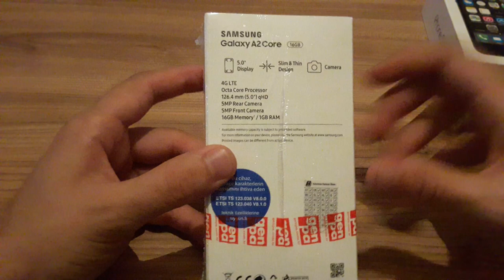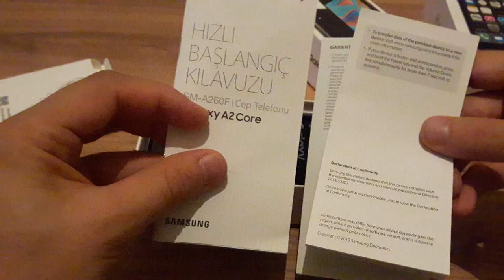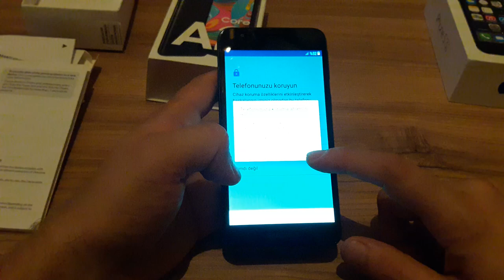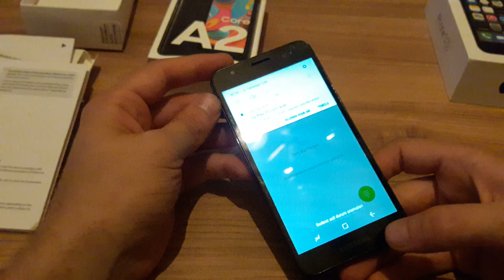A101'den Samsung Galaxy A2 Core İnceleme Kutu Açılışı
YENİ VİDEOLARDAN VE SÜPRİZLERDEN HABERDAR OLMAK İÇİN...

👍 Videoya Like Atmayı Unutmayınız. 👍

Amiral gemisi Galaxy S10 ve orta ve üst segmentlerde köprü görevi yapan A serisi düşük bütçe ile kısıtlı kullanıcılarını ihmal etmiyor.
2019 da çıkan Samsung Galaxy A2 Core akıllı cep telefonu modelinin kutu açılımı videosu incelmesinde kutu içeriği ve özelliklerinden bahsettik, telefon da bizim dikkatimizi çeken nokta ön kamera 5MP arka kamera 5MP olması gözümüz den kaçmadı desek yalan söylememiş oluruz. 16 GB dahili hafıza işe karşımıza çıkan A2 Core modeli sd kart takarak 256 gb’a artırmak mümkün bunun sayesindede gerek videolarımızı gerek müziklerimizi gerek çeşitli uygulamalarımızı hafıza kartına atarak telefonu daha rahat kullanma şansını yakalamış olacağız
Telefon kutusu içeriğin de bir adet şarj aleti lakin  bu şarj aleti kablosunu bilgisayarda USB olarak kullanmak pek de mümkün olmuyor, Çünkü fişe bağlı bir şarj aletine sahip.
Telefon da 1GB RAM var emin olun neden bu kadar az RAM var bunu düşünmek bile beni mutsuz etmeye yetti
5,0 inç ile karşımıza gelen Galaxy A2 Core 2600 mAh ile ceoyun severleri bir nebzede olsa sevindirecek gibi gözüküyor.Exynos 7870 İşlemciye ev sahipliği yapacak buna ek olarak da tam 1.6 Ghz hızında çalışan sekiz çekirdekli işlemciye sahip.
Telefonun   piyasa olan  renk çeşitleri kırmızı, mavi ve siyah renk seçenekleri mevcut.
2019 yılında özellikle orta segment altındaki yani şuanda tuşlu telefon kullanıp akıllı cep telefonuna geçmek isteyenler için mükemmel , zarif ve şık tasarıma sahip  olan Samsung Galaxy A2 Core genç ve yetişkinlerin görücüsüne çıktı.
Piyasa da şuna itibari ile fiyati 799 tl ile 899 tl aralığındadır.
SAMSUNG GALAXY A2 CORE TEKNIK OZELLIKLER (SM-A260F)
5.0 inc ekran boyutu
2600 mAh batarya kapasitesi
sarj micro  usb
5MP on kamera
5MP arka kamera
7 octa 7870 yonca seti
kamera otomatik odaklama
1.6 Ghz cpu frekansi
led flas
8 cekirdek cpu cekirdegi
f1.9 diyafram açıklığı
mali t830 mp1 grafik islemcisi
armv8-a 64 bit islemci
1080 full hd video kayit
1080 p on kamera
700 MHz gpu frekansi
1GB bellek RAM
16 GB dahili  depolama
256GB artirabilinir
siyam mavi ve kirmizi renk seçenekleriyle
4.5G destekli
radyo var
tek hat kullanim secenegi
cikis yili 2019